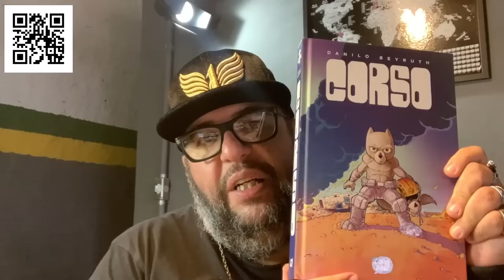Você não tem vergonha??? (Uma Conversa Sobre Empreendedorismo)